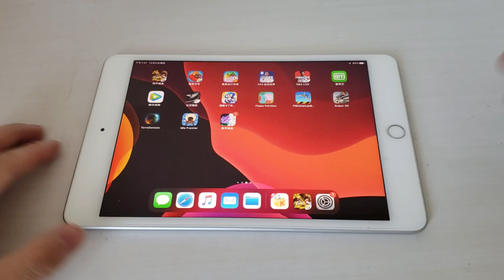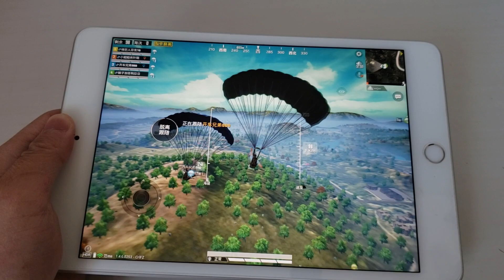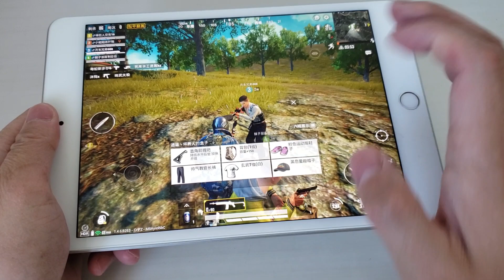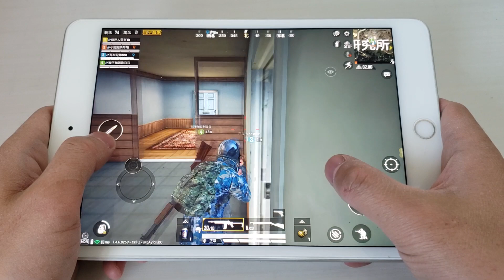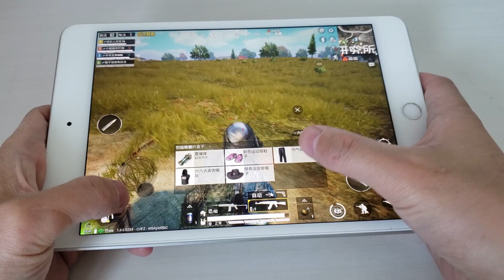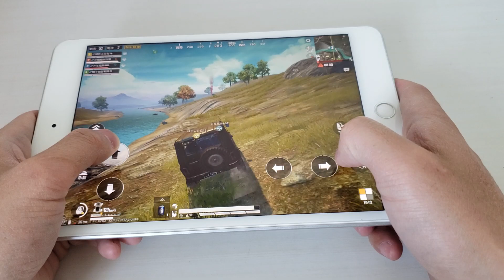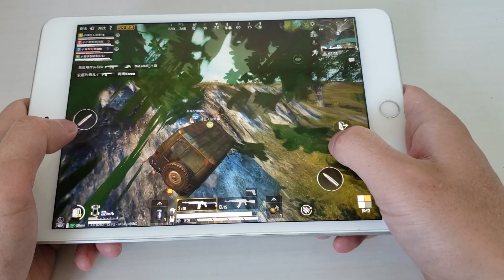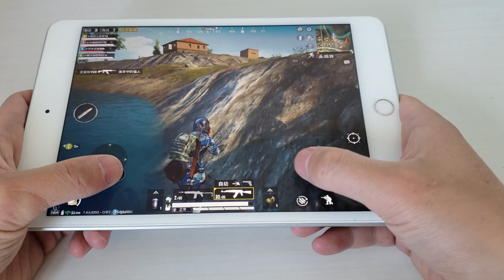iPad Mini 5 Gaming Test-PUBG #6